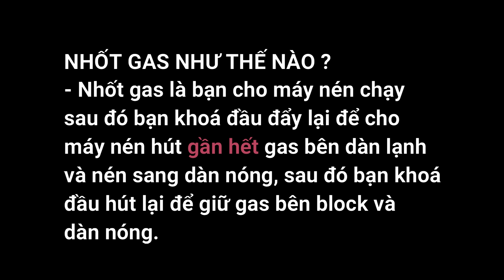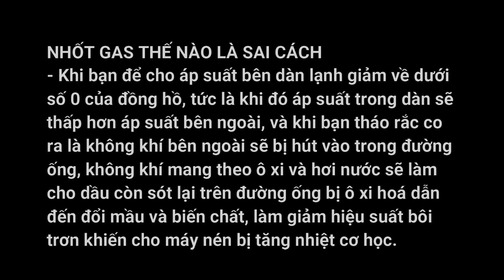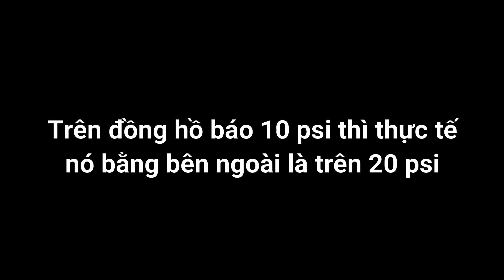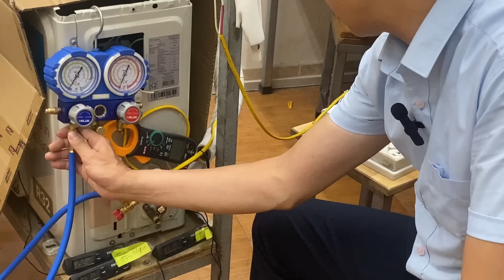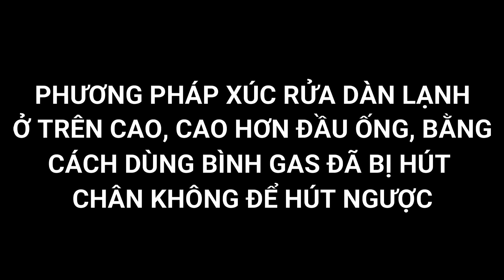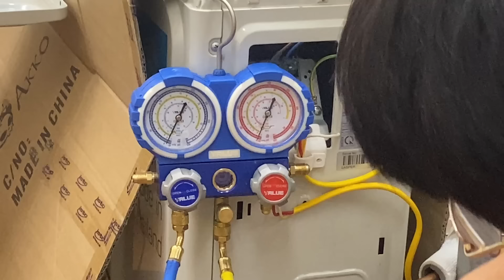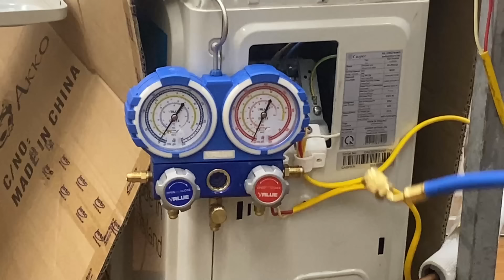CÁCH NHỐT GAS ĐỂ THÁO MÁY DI CHUYỂN VỊ TRÍ LẮP ĐẶT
TRƯỜNG DẠY NGHỀ CÔNG NGHỆ CAO BÁCH KHOA
Địa chỉ duy nhất:  46A Phố Vọng, Hà Nội (cạnh toà Hoà phát 25 tầng)
Những khác biệt khi bạn học đúng địa chỉ 46A Phố Vọng, Hà Nội
- Thầy Xuân Vĩnh giảng dạy trực tiếp tất cả các chương trình nâng cao
- Học viên được phát đầy đủ giáo trình, tài liệu & sơ đồ +hình  ảnh bo mạch
- Học viên được thực hành dò mạch trên máy đời cao
- Học viên được đến thực hành ngoài giờ miễn phí
- Học viên được tư vấn mở cửa hàng, được trang bị kiến thức về marketing & kinh doanh trong thời buổi cạnh tranh
- Học viên được học lại miễn phí nếu chưa vững kiến thức
- Học viên được ưu đãi giảm học phí khi học chương trình thứ 2 hoặc Biến tần công nghiệp

* Nhà trường liên tục Tuyển sinh các khoá học nghề:  Điện tử - Cơ Điện lạnh - Mạch điện lạnh - Điện gia dụng - Biến tần công nghiệp - Máy tính PC - Laptop. Khai giảng ngày 10 & 25 hàng tháng.
* Có hệ đào tạo trực tiếp tại 46A Phố Vọng Hà Nội và hệ đào tạo Online trên
* Nhà trường là địa chỉ uy tín có thương hiệu lâu năm, thành lập từ năm 2002
* Nhà trường luôn tự hào là địa chỉ dạy nghề có nhiều học viên thành đạt nhất, hàng ngàn học viên ra trường nay đã mở cửa hàng mở doanh nghiệp và đang phát triển mạnh mẽ.
* Nhà trường luôn đồng hành và hỗ trợ học viên kể cả khi đã ra trường, giúp cho học viên an tâm và tự tin trong suốt quá trình hành nghề sau này.
Địa chỉ duy nhất: 46A Phố Vọng - Hà Nội, bên cạnh toà nhà Hoà Phát 25 tầng.(Đ/C cũ trước năm 2021 là 48 và 78 Phố Vọng - Hà Nội)